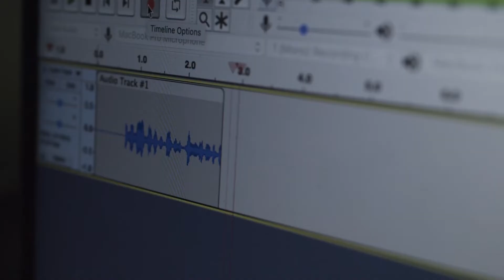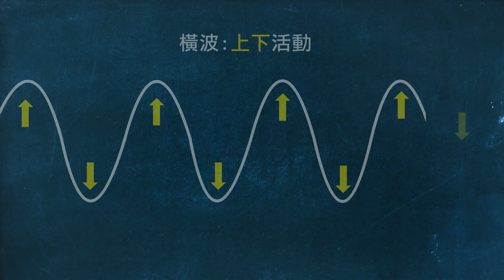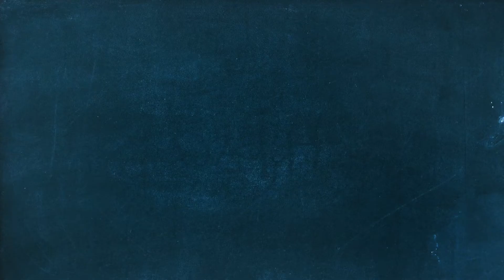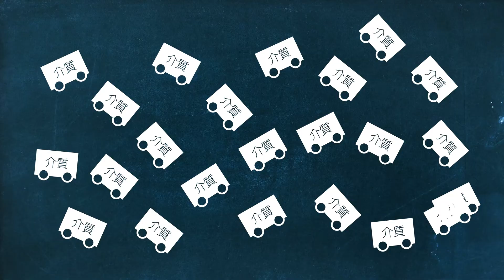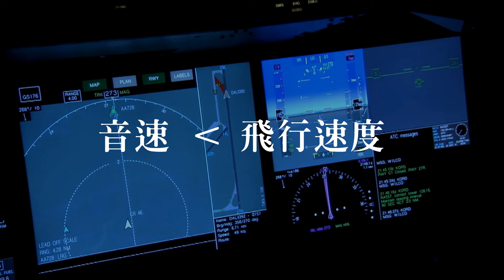[ 科學與科技 ] 獅吼功真的可以把人振飛嗎？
你有看過《功夫》中的經典角色包租婆的獅吼功嗎?聲音真的能把人振飛嗎？
聲音到底是什麼?又是怎麼傳遞的呢?